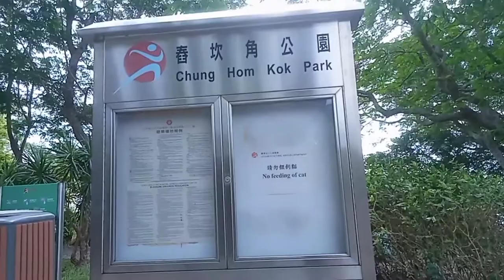Part2 Devil's Paw Hike At Stanley Hongkong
hiking at Devil's Paw part2 with friends at Stanley Hongkong.thank you so much guy's for your love and support to my YouTube channel.love you all guy's